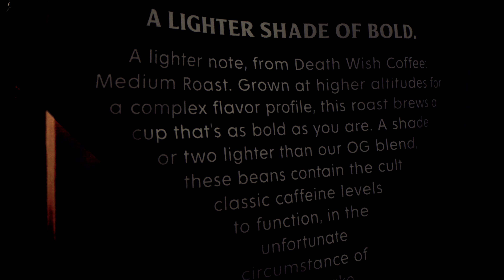DeathWish Coffee | Cinematic Product Video | 4K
BOLD, ORGANIC, POWERFUL, The World’s STRONGEST coffee is made by DeathWish. The best coffee I’ve ever had on the market. This stuff has helped me get through my longest toughest days.

DeathWish coffee comes in four ICONIC flavors:
- Dark Roast
- Medium Roast
- Espresso Roast
- Limited Edition Pumpkin Chai

This video was a lot of fun to make. Start to finish took four days. My ideas changed up a lot but I love how it turned out. Happy to show off some cinematic shots for my favorite coffee company @deathwishcoffee

This was filmed on the Sony FX6 using the Laowa Probe Lens at 4K 120fps & 1080p 240fps.
A huge special thanks to @vnbuchholz for helping me with certain shots.

Onto the next product video!
Xbox Live Gamertag ➤ JKPRising